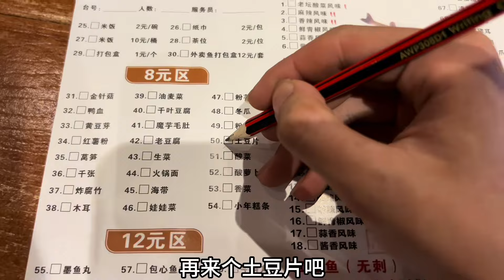弟弟发工资了，加班140多个小时能发多少钱？高兴的请哥哥吃大餐